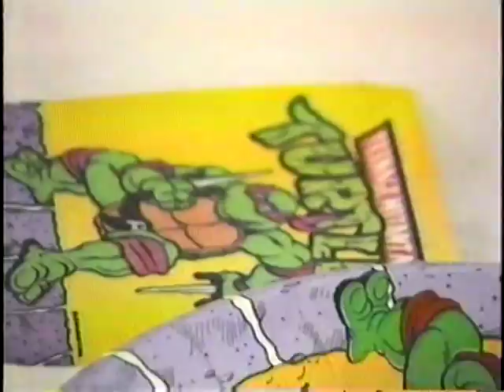Happy Birthday, Patrick!